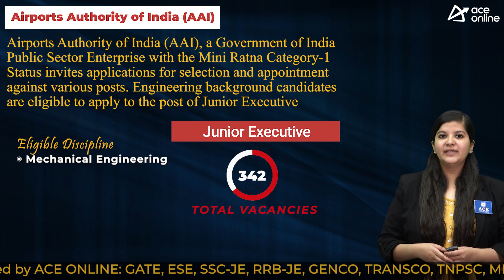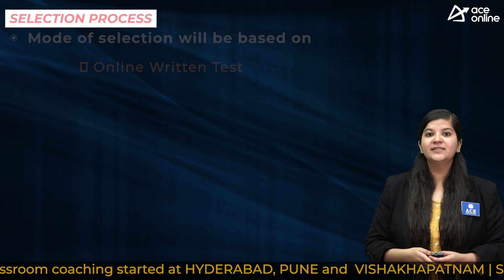Airports Authority of India invites applications for 342 Junior Executive post | Last Date 4 Sept 23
Airports Authority of India (AAI), a Government of India Public Sector Enterprise with the Mini Ratna Category-1 Status invites applications for selection and appointment
against various posts.Engineering background candidates are eligible to apply to the post of Junior Executive

POST NAME:
 Junior Executive

DISCPLINE
 Mechanical Engineering

EDUCATIONAL QUALIFICATIONS:
Bachelor’s Degree in Engineering. /Tech. in Fire Engg./Mechanical Engg./Automobile Engg.

SELECTION PROCESS
Online Written Test

PAY SCALE
Junior Executive [Group-B: E-1]:- Rs.40000-
3%-140000

APPLICATION FEES:
General / Other State: 1000/- Rs
SC / ST / PH/Female: 0/- Rs

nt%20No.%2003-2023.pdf